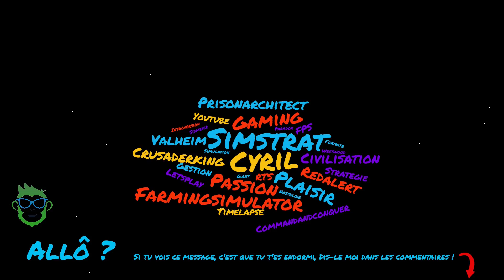1000 PRISONNIERS? #42 | NOUVEAU BLOC HAUTE SECURITE ! LET'S PLAY FR!(GOING GREEN)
1000 PRISONNIERS ?
Partie sur PRISON ARCHITECT GOING GREEN
Objectif : Atteindre 1000 prisonniers

DLC :
Glass House
Going Green
Island Bound
Psych Ward: Warden's Edition
Aficionado
Cleared For Transfer

Paramètres de la partie :
Carte moyenne
Brouillard de guerre
Terrain île
Forêts aléatoires
Conditions d'échec
Gangs
Détenus criminels aliénés
Réputations dynamiques
Evènements
Besoin du personnel
Météo et température
Plans d'évasion

Directeur : Hawk Hartman
Chiens de garde : Chien-loup